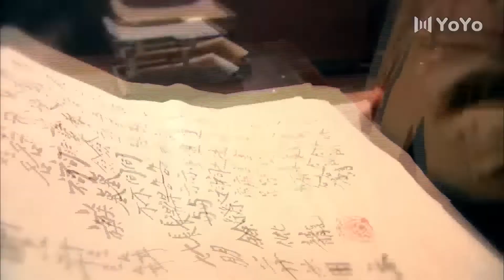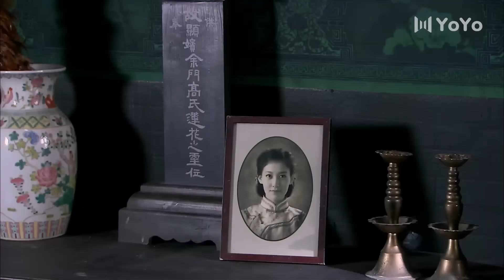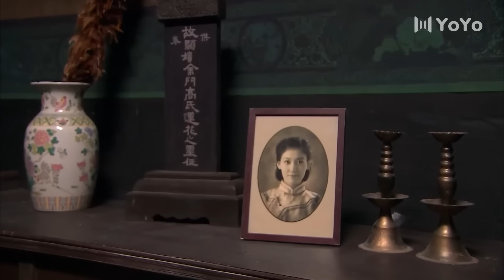【谍战剧】风过留痕 33丨主演：佟丽娅、杨烁、毛晓彤、高露